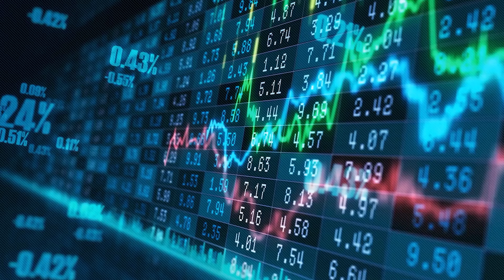திமிங்கலத்துக்கு THUG LIFE குடுத்த MICHAEL | Michael Packard | Humpback whale | Man swallowed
It sounds like something out of a Hollywood movie, but the bizarre incident with Michael Packard and a humpback whale was actually reality. He was diving off the coast of Provincetown, Massachusetts, when the occurrence happened. While some say his story is a bit fishy, scuba diver Rainer Schimpf had an almost identical experience two years ago, and has the photos to prove it! Experts say there is about a 1-in-1-trillion chance of getting swallowed by a whale.

We Will Work Hard To Give Good Content❤️